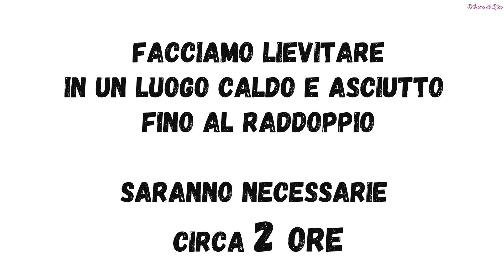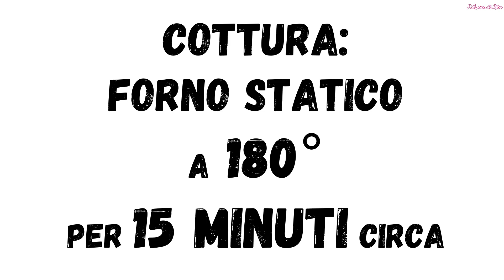TRECCINE SOFFICI ALLO YOGURT - Ricetta Facile - Polvere di Riso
Oggi prepariamo le treccine soffici allo yogurt, delle brioche leggere e delicate perfette per la colazione o la merenda. Sofficissime e perfettamente lievitate resteranno morbide come appena sfornate per giorni.

Le mie ricette sul meraviglioso sito di Fatto in Casa da Benedetta

✿INGREDIENTI PER 20 TRECCINE ALLE YOGURT✿
500 gr di farina 00
100 gr di Frumina PANEANGELI
120 gr di zucchero + q.b. per decorare le treccine
2 uova
2 vasetti di yogurt bianco (senza lattosio per chi è intollerante) 250 gr
80 gr di olio di riso
1 busta Lievito di birra con pasta madre disidratati per Dolci Lievitati PANEANGELI
Latte senza lattosio q.b.

❤ CON COSA GIRO I MIEI VIDEO:
Videocamera JVC
Canon 1200D
Canon 700D

❤Le LUCI

❤MONTAGGIO: Movavi Video